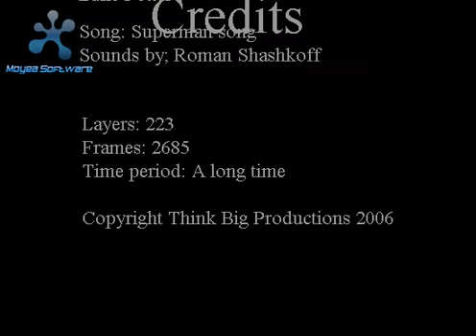Cave Man Animation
This animation is about a caveman how one day sleeping peacefully is woken up by
a dinosaur. This is the last straw for the caveman and had pushed him to the limit in which he goes around trying to extinct the dinousaurs and goes
on a large epic journey.